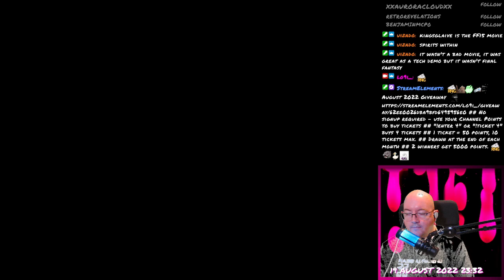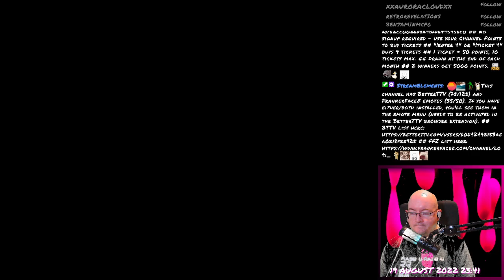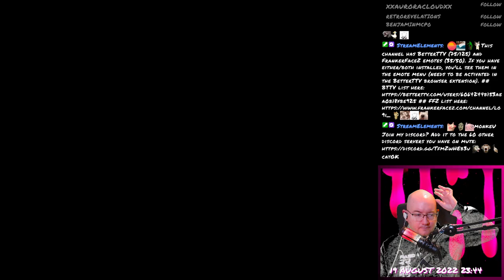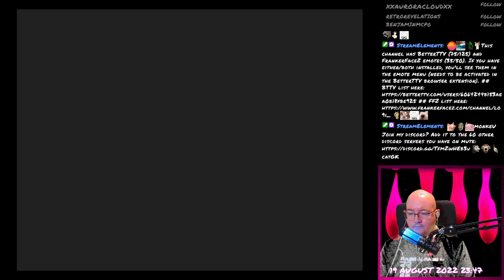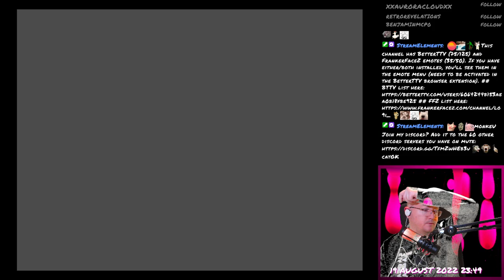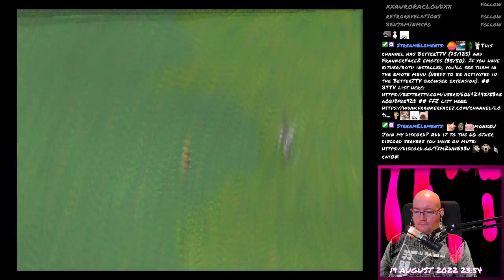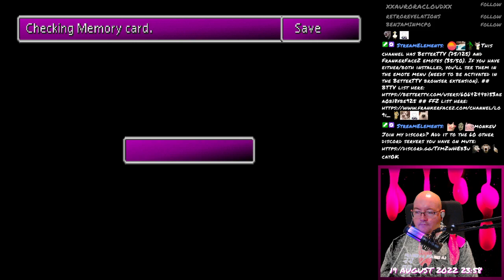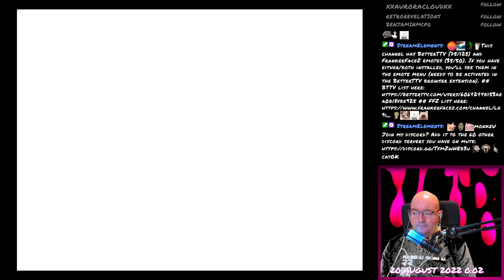Final Fantasy VII - 204